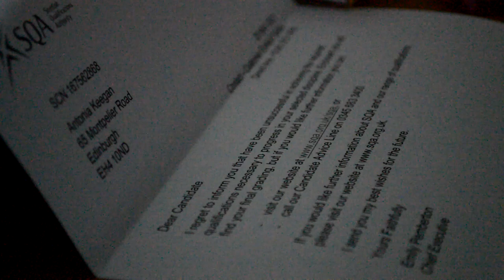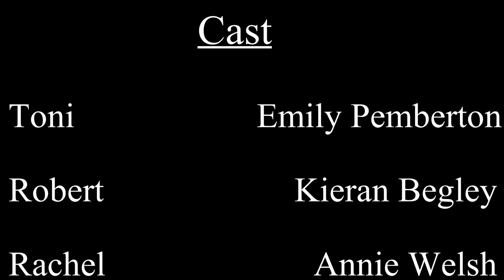Spilt Milk - Short Film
Special thank you to Annie Welsh for being a strict, hardworking and fierce producer, Emily Pemberton for so wonderfully bringing Toni to live and Monique Crisell, for whom without this project never could have existed.